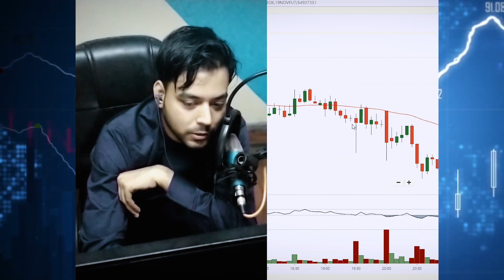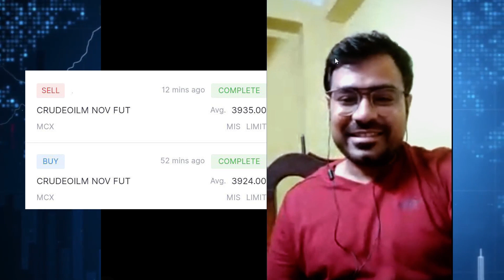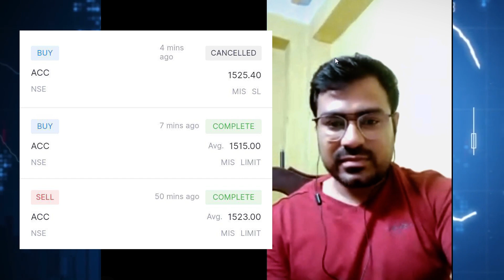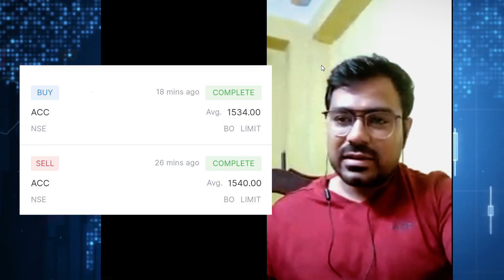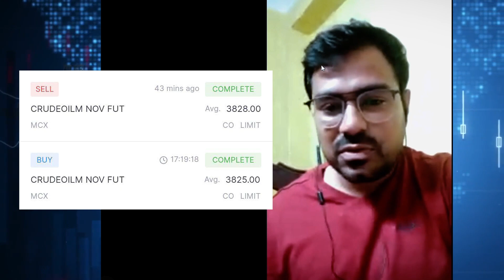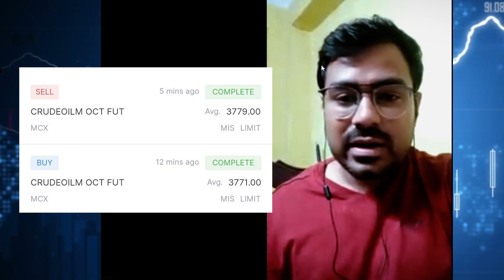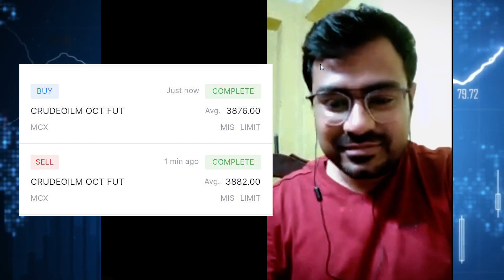Chatting with a Perfect Crude Oil Scalper in HINDI - Dipanjan Chatterjee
Chatting with a successful Crude Oil Scalper (Crude Oil Trader Success Story) in HINDI

Dipanjan, from Kolkata took my training in April 2019, Today I am very happy with his skillset in scalping. So introducing you a video call with him on my youtube channel for motivation. He still trade with mini lots and ready to make big soon.

In the chat he said, volume is his biggest strength in combination with price action.